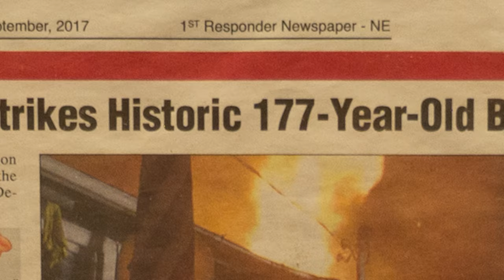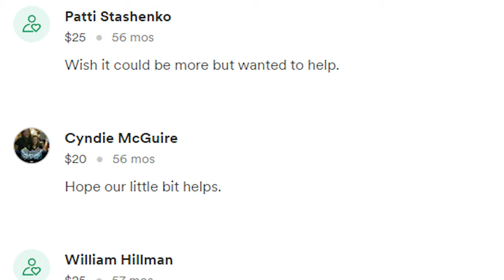21st Century Fire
A destructive fire in a small historic Connecticut town begs the question: are we safe in our aging homes?